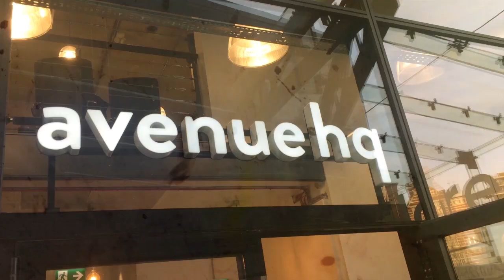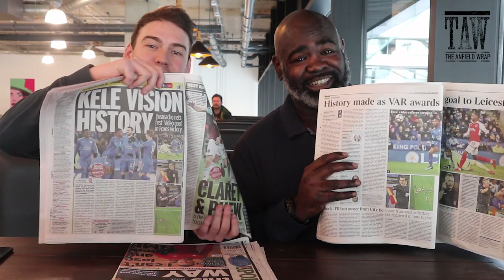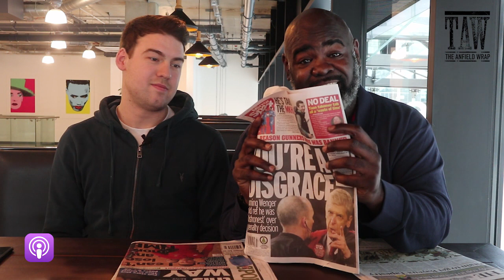Talking Reds: Roberto Firmino, VAR and Liverpool's Fan Forum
Roberto Firmino has been one of the many players singled out for praise off the back of the Manchester City victory, and he's in the news today as he discusses his improvement and inspirations in an interview with the club's official website.

Mo Stewart and Craig Hannan discuss that, as well as the ongoing debate around Video Assistant Referees (VAR) and take a look at today's newspapers.